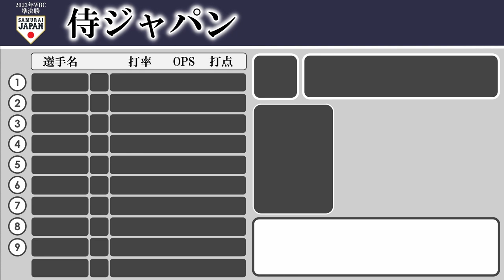【侍ジャパン】2023年WBC準決勝 vsメキシコ 1-9+α応援歌【AIきりたん】